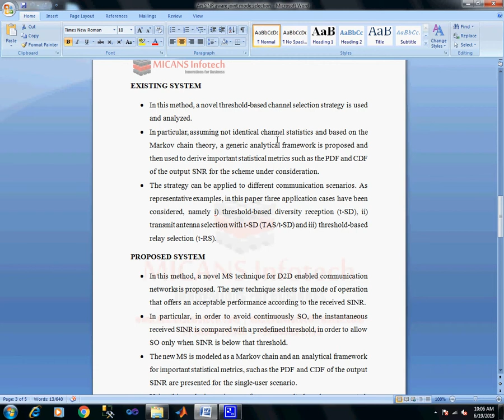An SINR aware joint mode selection,scheduling & resource allocation scheme-IEEE projects 2019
An SINR aware joint mode selection,scheduling & resource allocation scheme for D2D communications-IEEE projects 2019